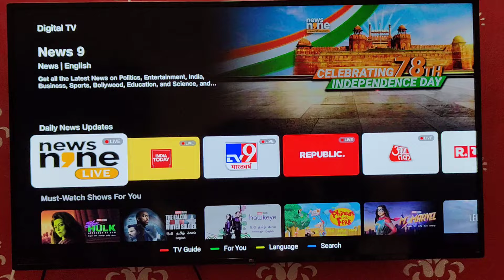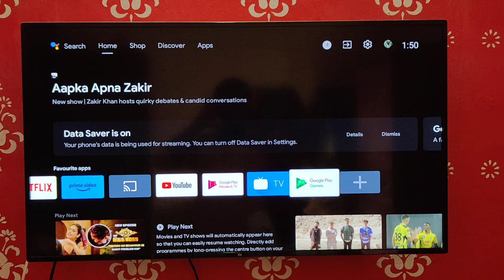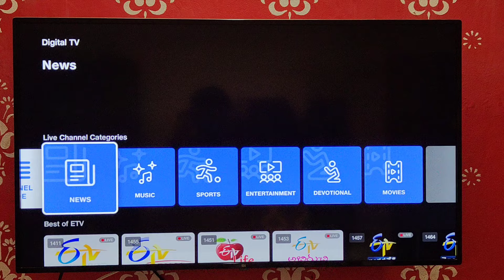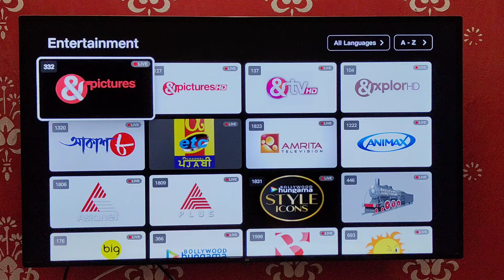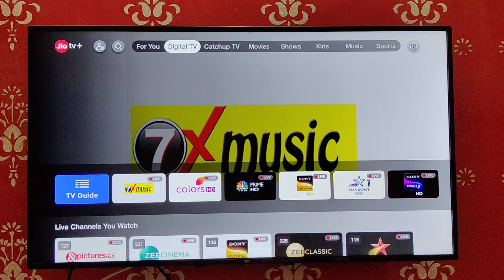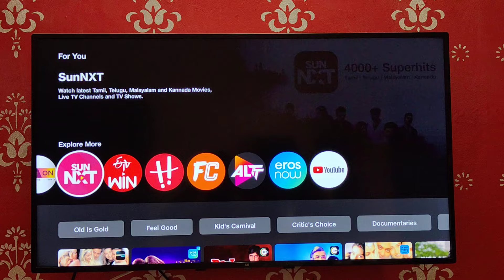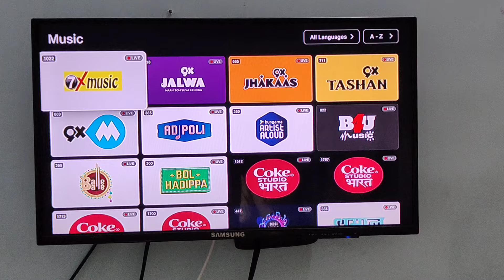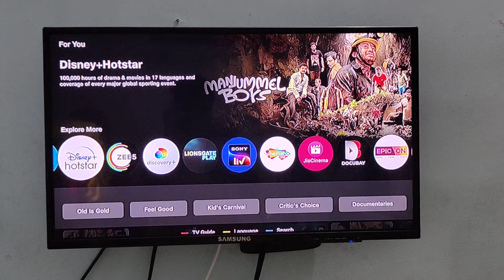LIVE PROOF Jio Fiber Airfiber And Airfiber Plus Live Channel 2 In 1 Offer JioTV+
Jio airfiber new connection full installation setup video. .

किसी भी जानकारी के लिए Instagram पर Follow करे..

𝙅𝙞𝙤 𝙁𝙞𝙗𝙚𝙧 𝙞𝙣𝙨𝙩𝙖𝙡𝙡𝙖𝙩𝙞𝙤𝙣 𝙠𝙖𝙞𝙨𝙚 𝙠𝙞𝙮𝙖 𝙟𝙖𝙩𝙖 𝙝𝙖𝙞 𝙛𝙪𝙡𝙡 𝙑𝙞𝙙𝙚𝙤 𝙇𝙞𝙣𝙠..
𝙝𝙩𝙩𝙥𝙨://𝙮𝙤𝙪𝙩𝙪.𝙗𝙚/𝙬𝙈𝙍𝙝𝙪𝙚𝙫𝙡𝙧𝙫𝙀